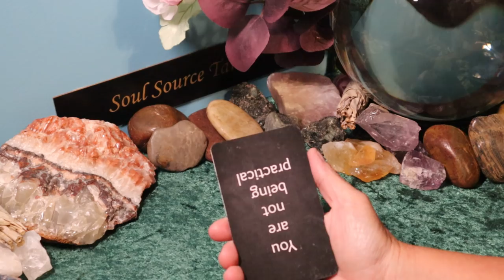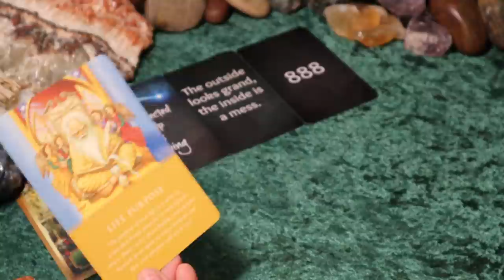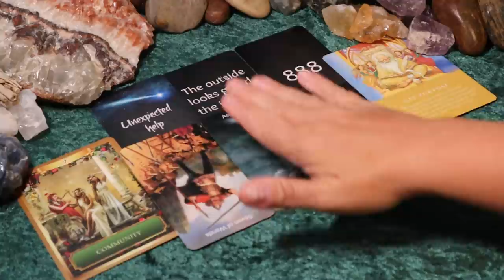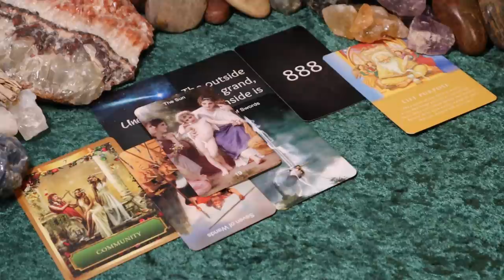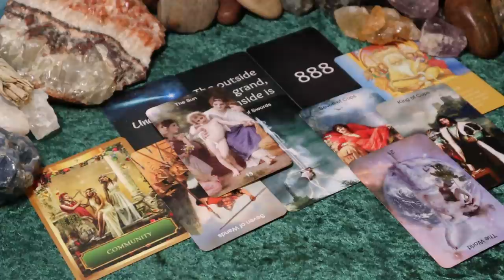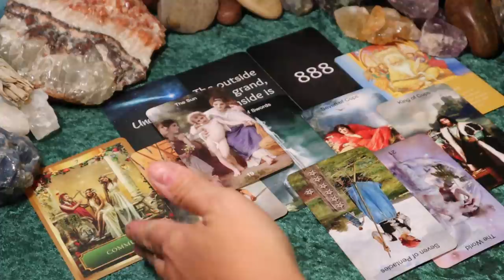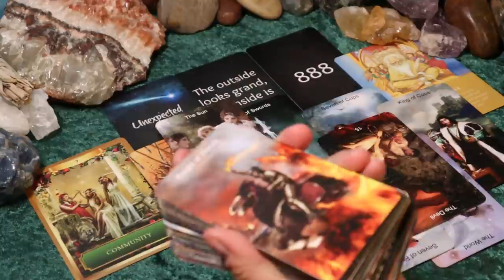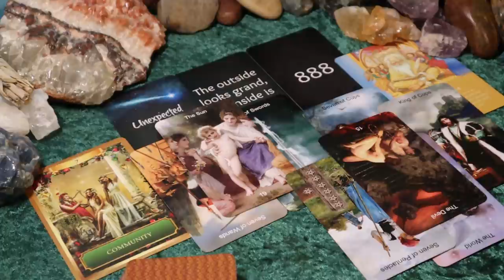Taurus | Coming in Like Wildfire...UNEXPECTED Help Arriving | Taurus May Tarot Reading